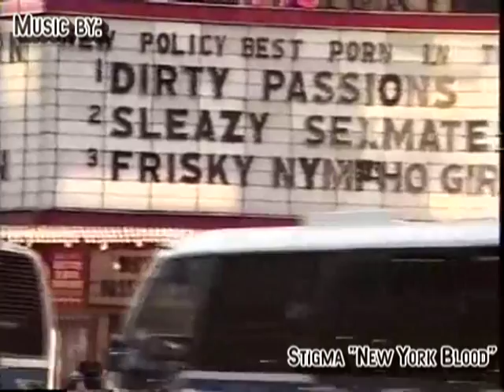Commodore 64 overview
In celebration of it's recent mark of 30 years. the Commodore 64 still stands strong today especially with collectors and gaming enthusiast such as myself. In this video I give some facts and thoughts about the ol' breadbox model.